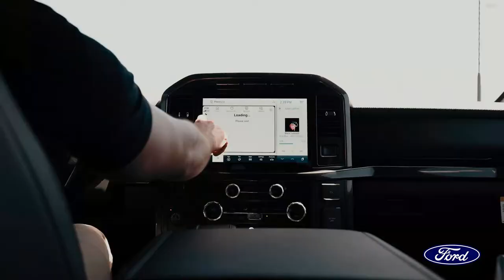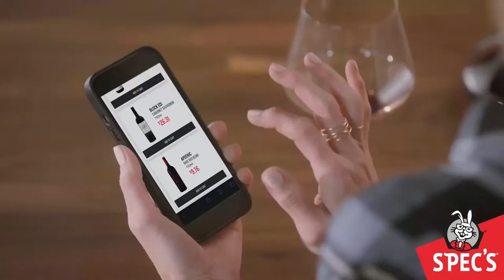What Camp Battles are Real?